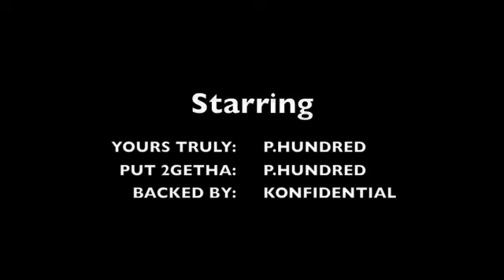GLOBAL ATTACK MIXTAPE SERIES PRESENTS: P.HUNDRED - LAST DANCE